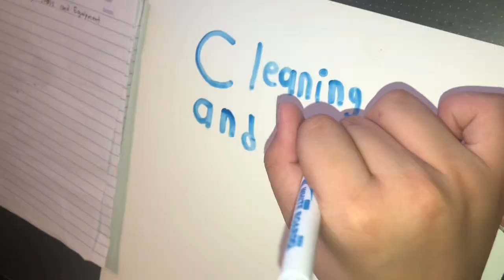AQUI LIFE AND SCHOOL ACTIVITIES